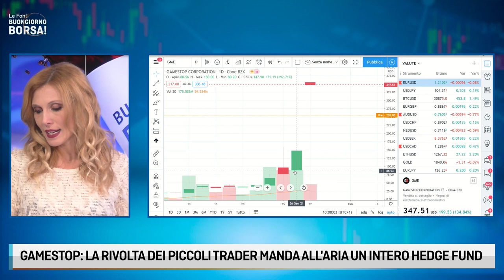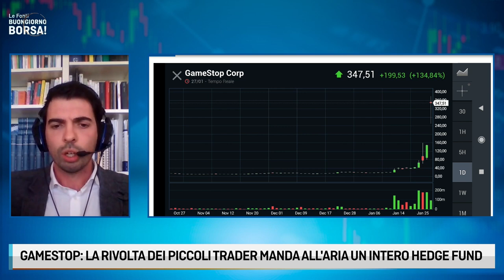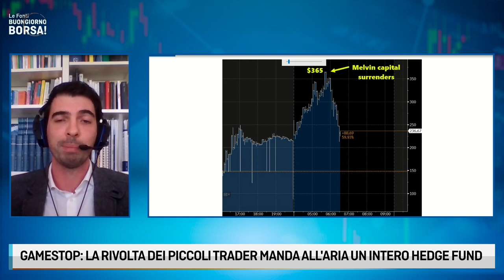LE FONTI BUONGIORNO BORSA - GAMESTOP, RIALZO RECORD IN BORSA. DA COMPRARE? con Giorgio Pallini